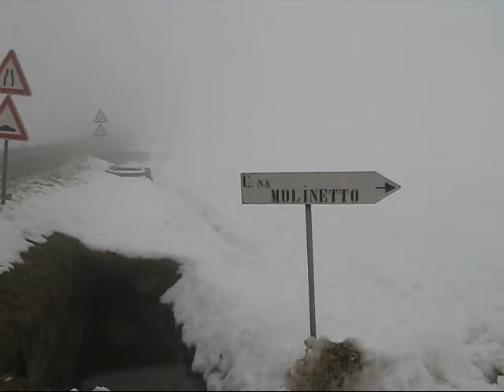La cavalcata di Sant'Antonio 2009, parte prima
La cavalcata di Sant'Antonio 2009, da Besate a Casorate Primo.